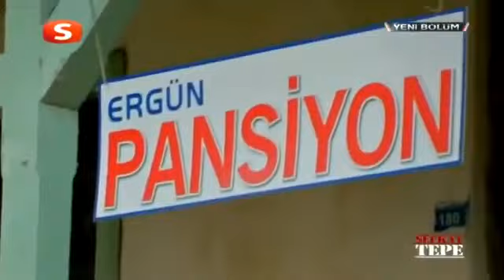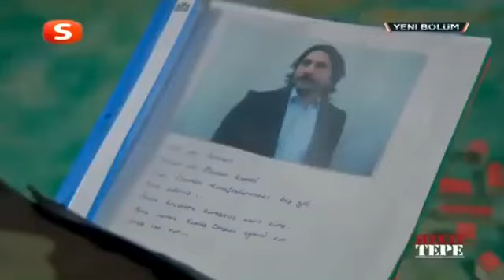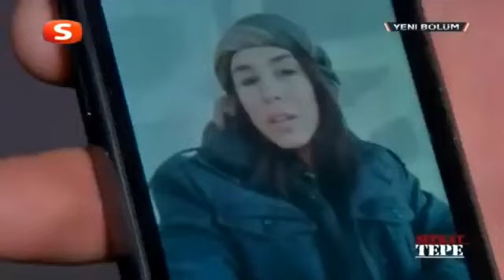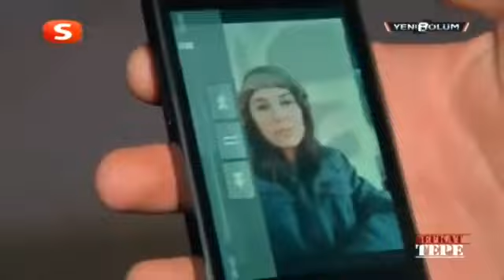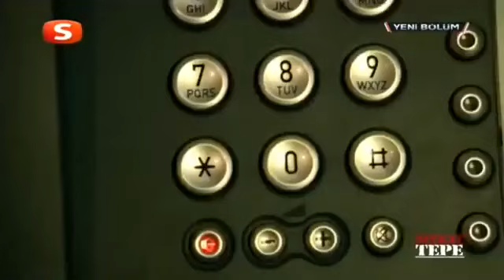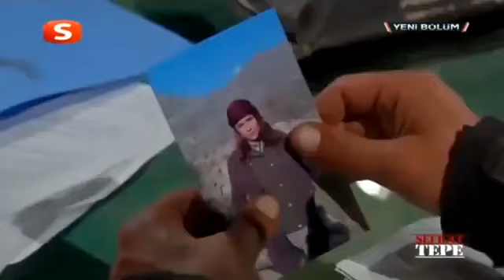Şefkat Tepe 147.Bölüm Tek Parça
şefkat Tepe Sungurlar tüm bölümler artık bu kanal da obone olmayı unutmayın hergün bir bölüm yayın da